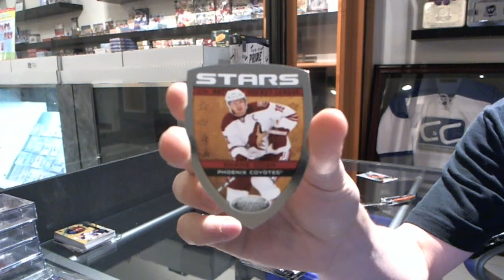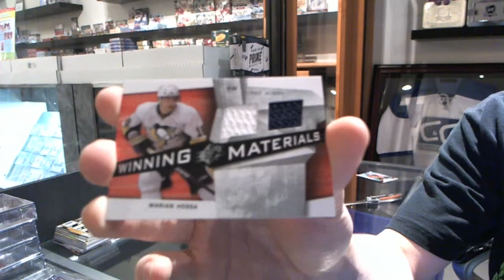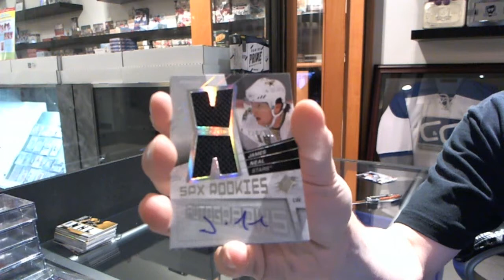08-09 SPX & 11-12 Certified Hockey 2 Box Break - C&C #2408